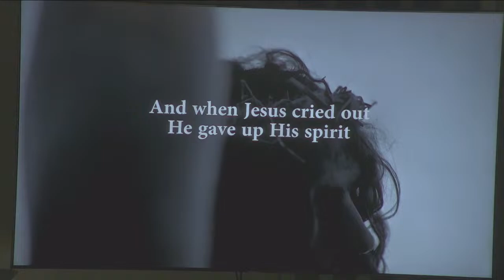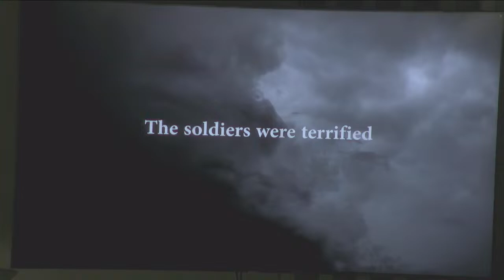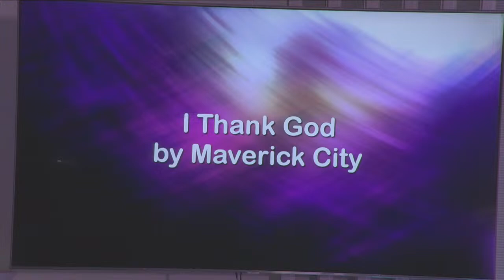Easter Morning Service, 9 AM